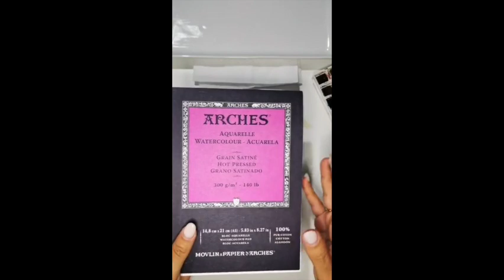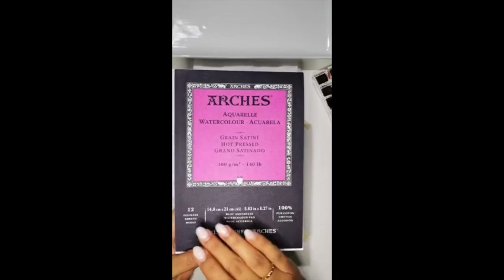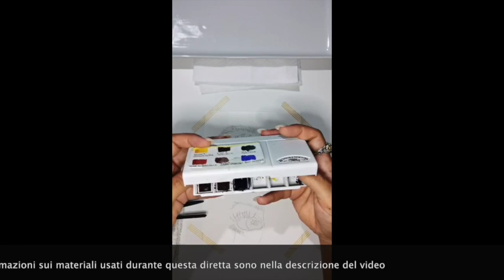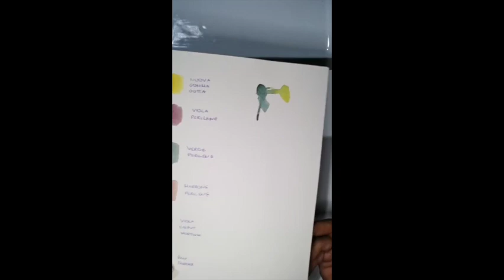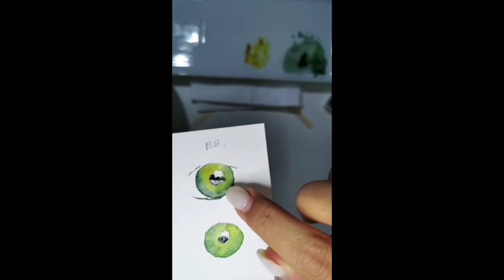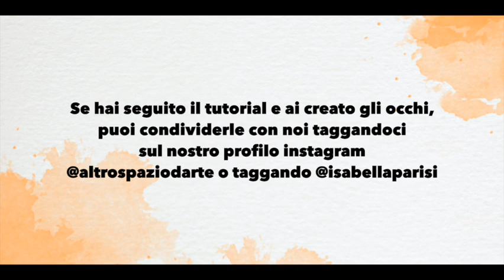Altro Spazio D'arte - Tutorial Isabella 2 - Tutorial a cura di Isabella Parisi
I tutorial di Isabella - Tutorial a cura di Isabella Parisi (@isabellaparisi on Instagram) - Diretta settimanale sul profilo instagram di @altrospaziodarte
DURANTE LA SECONDA LIVE, l'artista disegna un elemento del volto, gli occhi.

Tecnica: acquerello
Materiale:
▪️ carta per acquerello
▪️ uniposca bianco
▪️ Colori (almeno 6)
▪️ Pennello (punta tonda di media dimensione)
▪️ Acqua
▪️ Straccetto
▪️ Carta assorbente
▪️ Il disegno a matita da ricalcare o ridisegnare che troverai nelle storie in evidenza nel profilo di @isabellaparisi